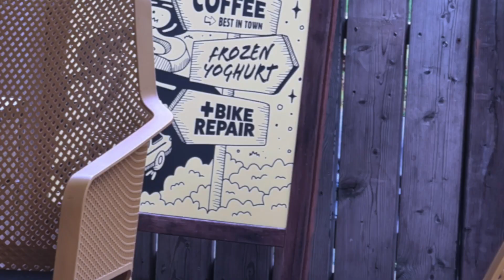4 Tage Saalbach 2023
4 tolle Tage in Saalbach 2023

Saalbach ist immer eine Reise wert für Biker und auch als Wanderer